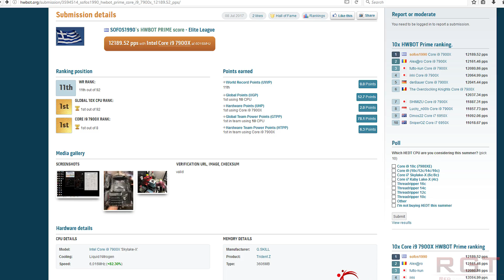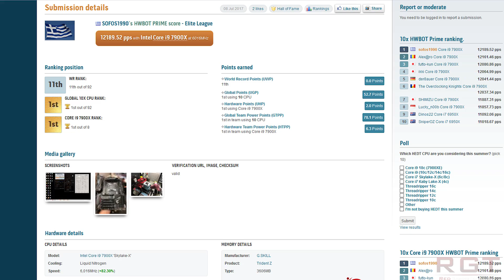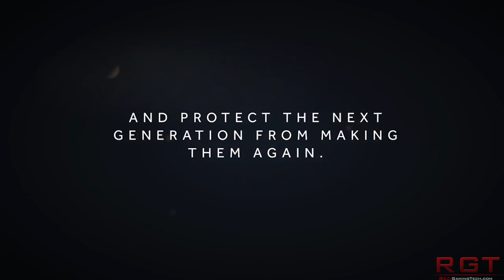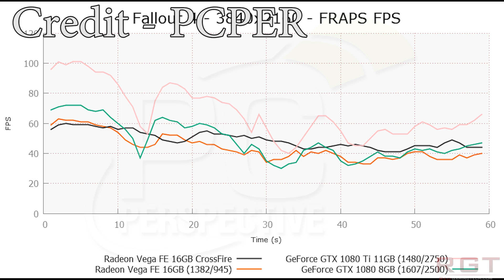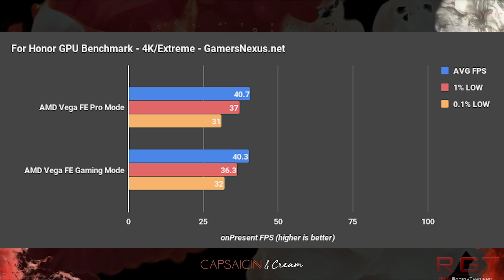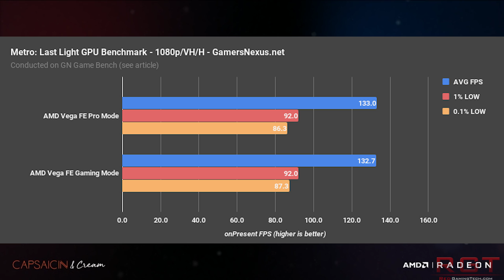Vega Round Up No Difference In Game Mode & Cross Fire Results | I9 7900X Shatters Records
AMD's RX Vega will be launched in just under a month, and thus rumors continue about the release of the product. With the Frontier Edition of Vega it appears that game mode has little difference in performance compared to pro mode, and CrossFire scaling isn't really doing too well on current drivers.

Meanwhile, the I9 7900X at a smidgen over 6GHZ shatters a record on HWBot, and becomes the fastest single cpu out there, along with the fastest 10 core.